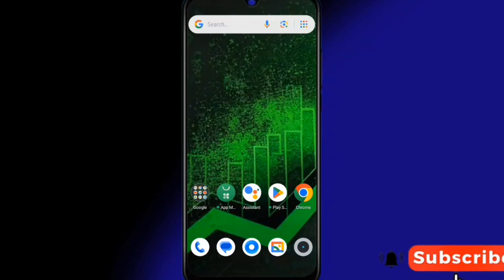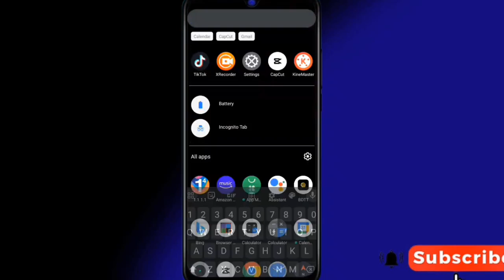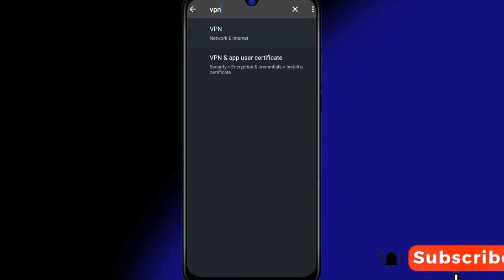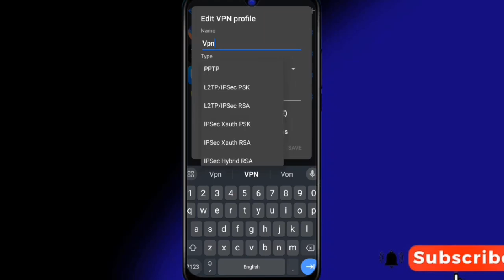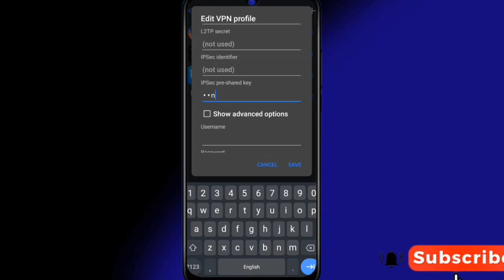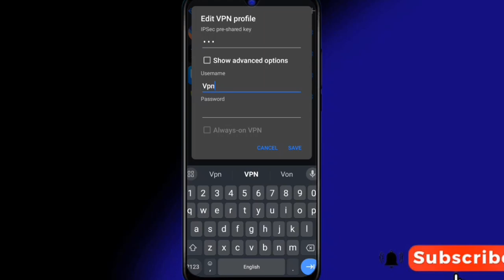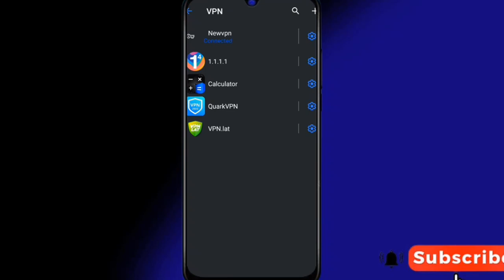VPN, DNS Bina Mobile Settings Garera TikTok Kasari Chalaune? Tiktok Chalaune Sajilo Tarika.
Your Queries ⬇️
टिकटक कसरी चलाउने नेपालमा?How To Use TikTok In Nepal After Banned In Nepal?
अब Tiktok चलाउन कुनै VPN को जरूरी छैन। Tiktok Kasari Chalaune?How To Use TikTok In Nepal?
TikTok Chalaune Sajilo Tarika Vpn चाहिदैन। Tiktok Kasari Chalaune?How To Use TikTok Without VPN?
नेपालमा टिकटक मज्जाले चल्छ VPN, DNS चाहिदैन। Tiktok Kasari Chalaune?How To Use TikTok In Nepal?
बिना VPN बिना DNS बिना Wifi Server कसरी Tiktok चलाउने?How To Use TikTok After Banned In Nepal?
TikTok Kasari Chalaune Bina VPN, DNS,Bina Warp,BinaWifi Server?How Use TikTok After Banned In Nepal
Tiktok कसरी चलाउने DNS SETTING गरेर?How To Use TikTok With DNS SETTINGS?
VPN Bina TikTok Kasari Chalaune?How To Use TikTok Without VPN After Banned In Nepal?
Tiktok Kasari Chalaune Bina Risk Ko VPN Kun Ho?How To Use TikTok After Banned In Nepal?
Tiktok Kasari Chalaune Surakshit VPN Setting Garera?How To Use TikTok With Safe VPN? Tiktok Tutorial.
DnS Bata Tiktok Chalaune सुरक्षित तरिकाले?How To Use TikTok with DnS Safely? tiktok Banned In Nepal
Tiktok Chalauna DNS Settings Garda YouTube Chalena?यो Video हेराऔ|
YouTube Chalena?
DNS SETTING Garda YouTube Chalena ABA K Garne?
YouTube Kasari Chalaune?
Tiktok प्रतिबन्ध निर्णय चाडै फिर्ता अब नेपालमा Tiktok चल्छ। Tiktok Unbanned Soon In Nepal 🇳🇵
Tiktok बिना VPN बिना DNS कसरी चलाउने?How To Use TikTok Without VPN Without DNS?
Tiktok चलाउन कुनै VPN,DNS को जरूरी छैन। How To Use TikTok Without VPN,DNS After Banned In Nepal?
Tiktok चलेन?VPN चाहिदैन कसरी चलाउने म सिकाउँछु।How Use TikTok Without VPN In Nepal? Tiktok Banned🇳🇵
Tiktok Chalena ? Kasari Chalaune Ani K Chalaune Ma Sikauchhu Yo Videoma|Tiktok Banned In Nepal.
Ramailo Apps Kasari Chalaune?
Nepalma Ramailo Apps Chalaune Tarika.
Ramailo Apps Kasto Apps Ho?
Ramailo Apps Tiktok Jastai Same Apps.
How Use Ramailo Apps In Nepal.
Use Ramailo Apps In Nepal.
Ramailo Apps Use Garne Tarika?
Ramailo Appsko I'd Kasari Banaune?
Tiktok Chalauda VPN Katti Surakshit Chha? Tiktok Banned In Nepal? VPN How Much Dangerous?
Nepalma Tiktok Kasari Chalaune?
TikTok Chalaune Tarika.
How To Use TikTok In Nepal Without VPN?
Bina VPN TikTok Kasari Chalaune?

____________Thanksfor Watching